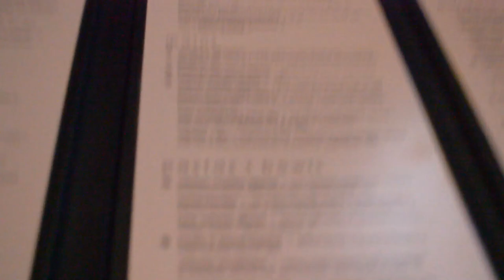VLOG #3: Moxies Dinner Date with Katri & Alysha - May 31, 2014